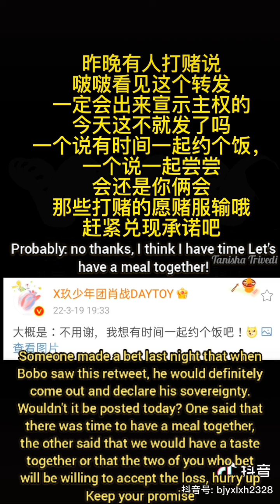This is really crossing the sea of people just to see you 👀❤️💚